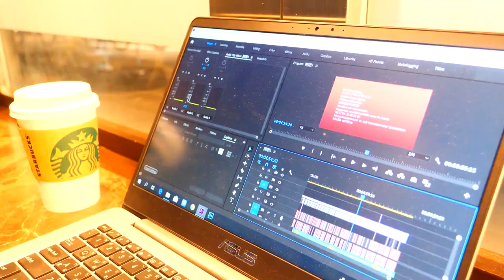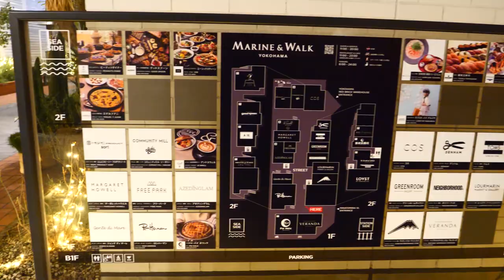東瞧VLOG EP62｜我們晚上九點去橫濱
大家晚安，轉眼又來到週日了，本週過得好嗎？
我（偉恩）現在正在東京出差拍片，明天就要回去啦，有跟到直播的人應該就知道了。
昨晚拍了一萬QA的影片喔，如果你有什麼問題想問我們的，也可以留在之後出來的QA影片下方，我們會在下次的QA影片回答的！